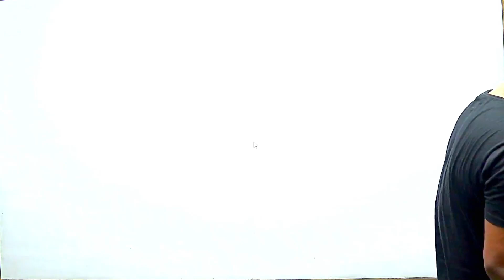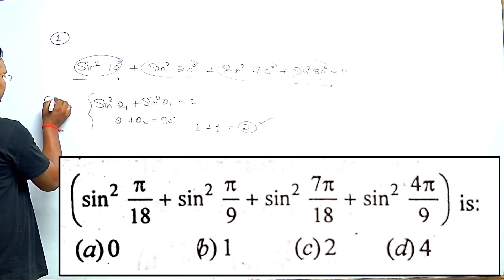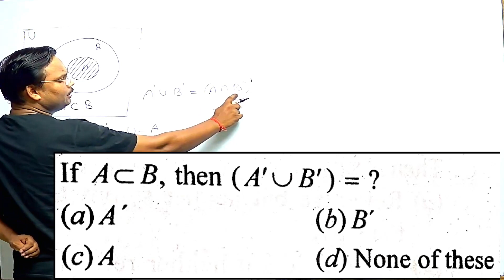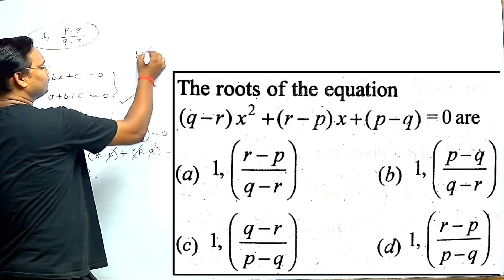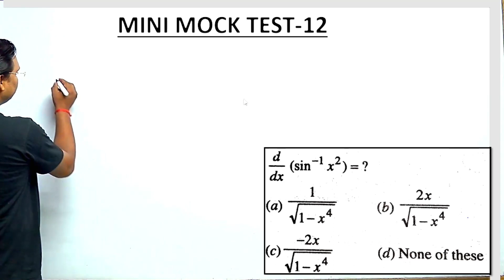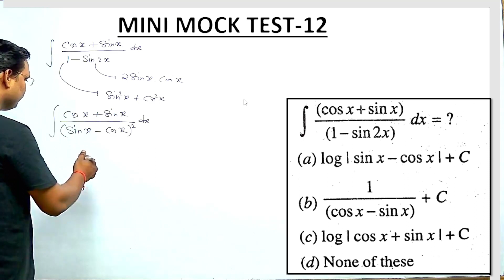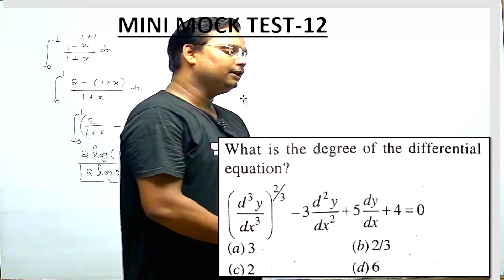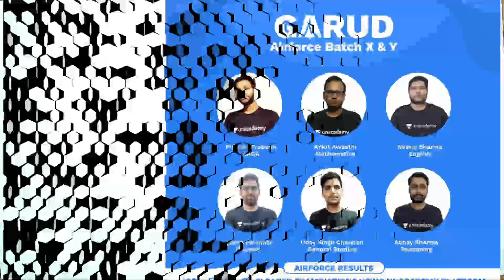MINI MOCK TEST-12 FOR AIRFORCE X,NAVYAA,NAVYSSR,NDA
Hello friends aaj yaha humane AA, SSR, NDA, Airforce k exam k liye  ek nhi video lekr aaya jo aapke aane waale exam k liye baht important hai